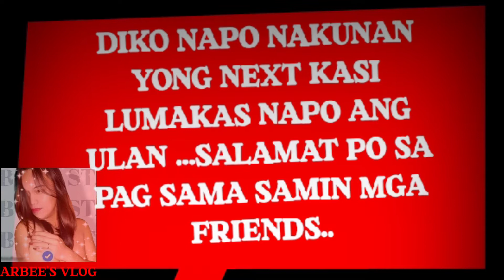MAGKANO ANG OFFER../@arbeesvlog